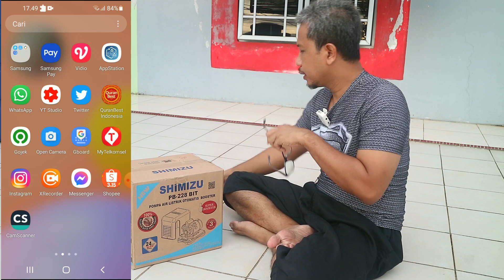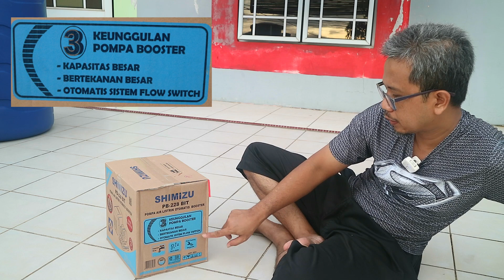Cara memilih pompa yang benar, sesuai kebutuhan kita. tentang Pompa Booster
Saya akan membuat beberapa video tentang memilih pompa yang sesuai kebutuhan. Jangan sampai salah memilih. Kali ini saya bahas dulu tentang pompa booster.